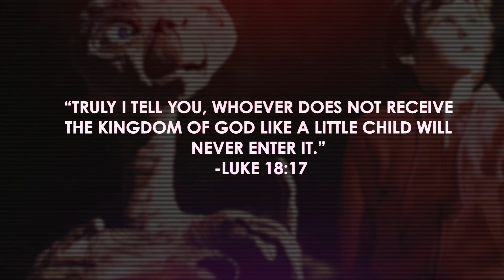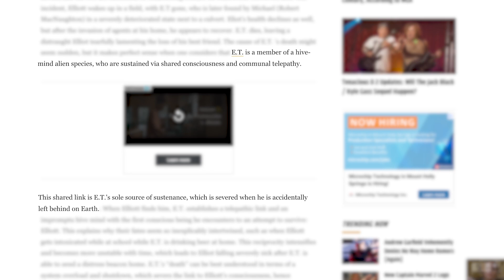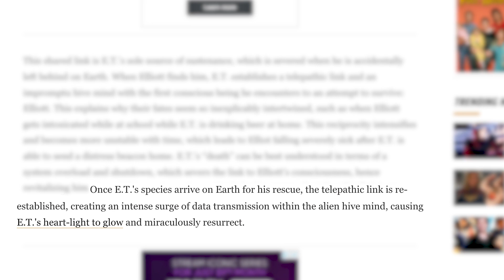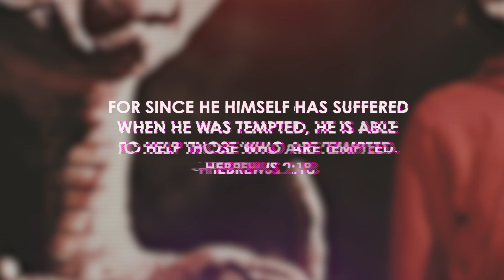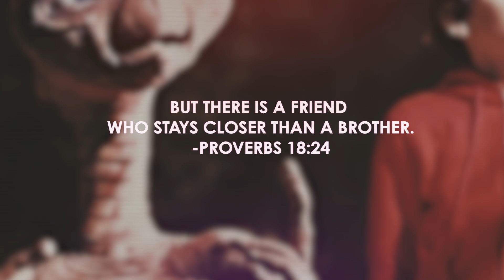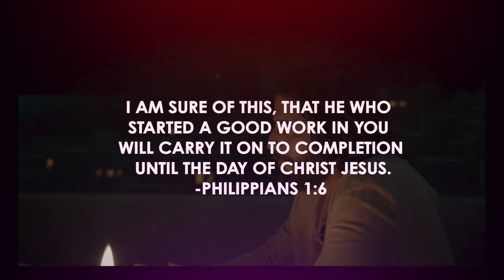E.T. (1982) - A Christian Movie?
Is E.T. The Extra-Terrestrial a Christian movie? When you look at the 1982 classic from a Christian perspective it certainly gives some powerful messages. What did you think of E.T.?

Thank you to my patron Bryan!